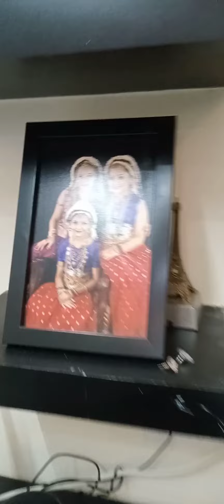My living room tour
After all your request for hometour..
I decided for living room tour..